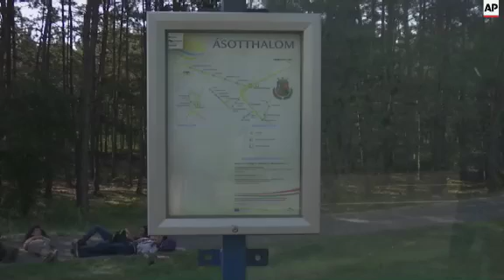Refugees endure exhausting trek across Europe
(30 Aug 2015) Small groups of migrants crossed the Serbian border into Hungary on Sunday, trying to evade border police en route to more prosperous European Union nations.
A barbed wire fence constructed by Hungary consists of three layers of razor wire along its 174-kilometre (109-mile) border with Serbia.
But it is failing to prevent migrants and refugees, including women and children, from crossing into the country.
Many opt to pay smugglers to drive them surreptitiously through Hungary, despite the deaths last week of 71 migrants in a Hungarian truck abandoned along an Austrian highway.
Police say they have arrested nearly 800 suspected human traffickers already this year, compared to 593 in all of 2014.